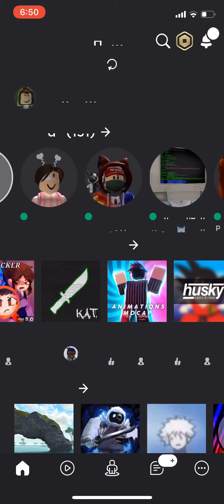This challenge is too hard for me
Do not do this challenge!